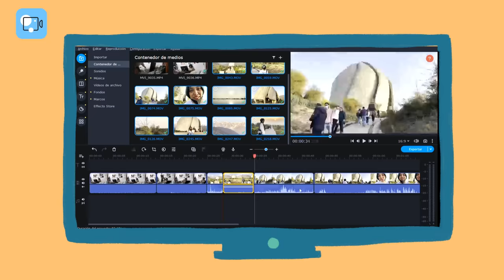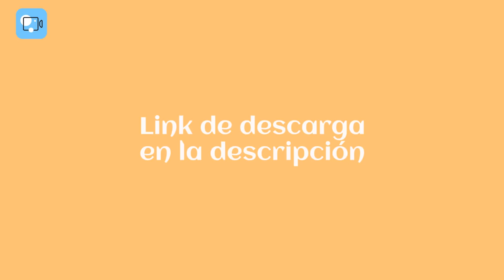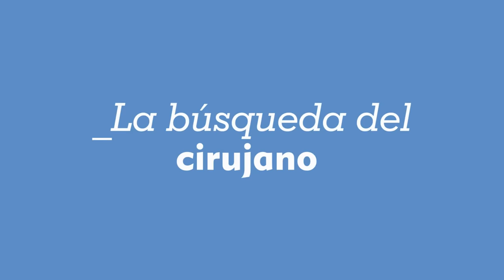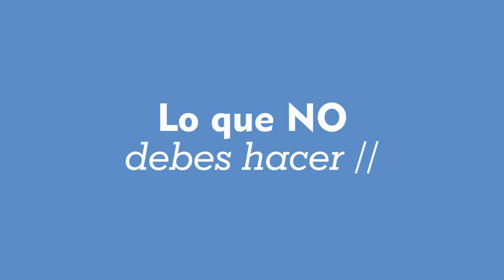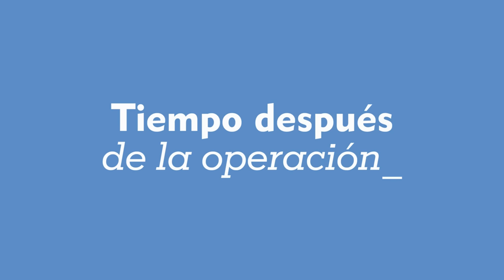ME OPERÉ LA NARIZ 💅 la tragedia + recuperación + chisma y costo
Hola hermanasssssssssssssssssssssssssss
epa que nervios, gracias por todo el amor que me dan y por respetar mis decisiones y seguir apoyándome siempre, recuerden que esta es mi experiencia y me tomó años decidirme no trato de promover nada solo contar cómo fue, un abrazo mis reinas!

C o n e c t e m o s !

Aquí está la información de mi Cirujano, se llama Oswaldo Chamorro, pueden decirle que van de parte mía porque nos hicimos causas jaja 💕pero siempre vayan con varios si es que se van a operar, es bueno tener muchas opciones

Un beso y una flor,
Wendy